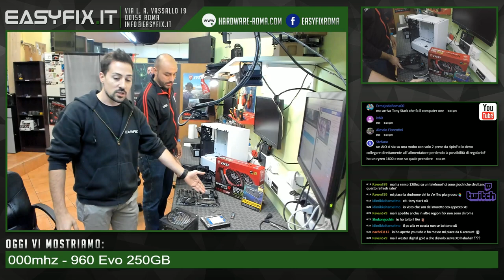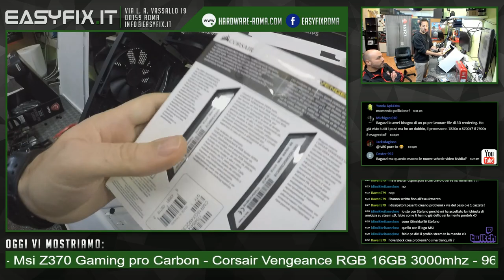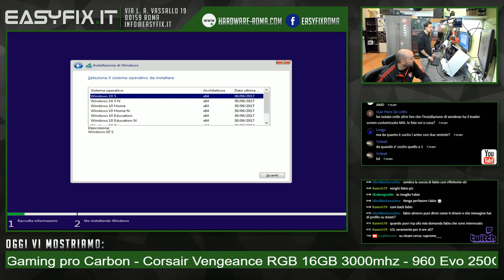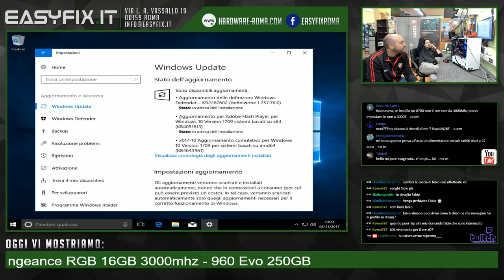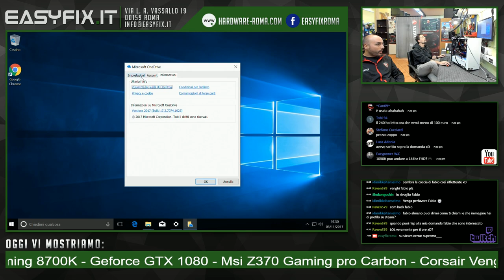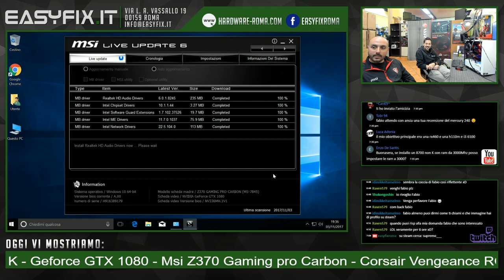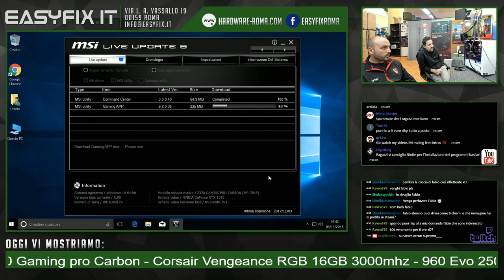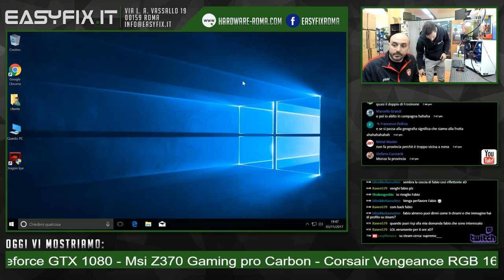Friday Live Lab #31: assembliamo un pc gaming da 2.000 euro (8700k, Z370, 1080, SSD 256, 16GB RAM)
Assembliamo stasera insieme a voi un altro pc da gaming degno di nota, così composto:

(costo configurazione al 03/11/2017 presso il nostro store € 2000)
- Nzxt S340 Elite White
- Antec EDG 750W modulare
- Antec H1200 PRO
- Corsair DDR4 16GB 3000 Mhz RGB